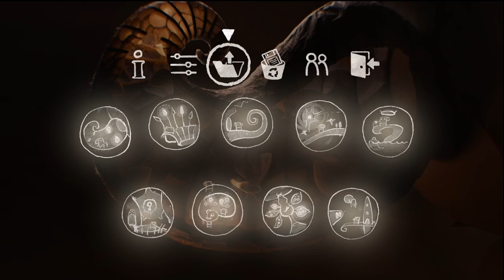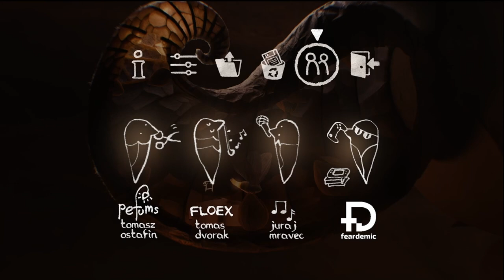Papetura #3... Finale, or: Hot Air Balloon Kettle!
Escaping from the creature and commandeering a hot air balloon  ^_^
This episode is quite short, because we finished the game! Then we go back and take a look at the opening animation missed from episode 1.

In game music is owned by Flotex.